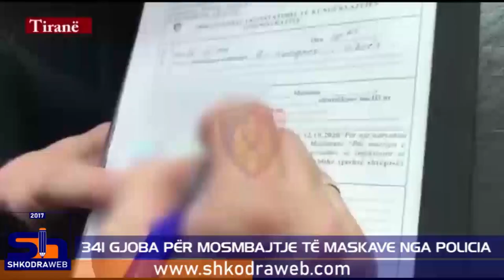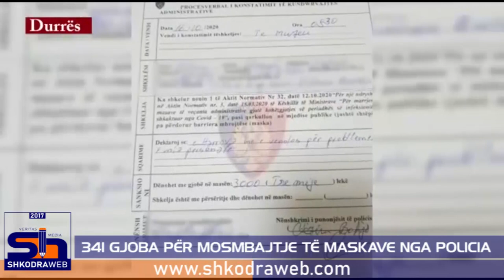ShkodraWeb I Policia e shtetit me "dorë të hekurt", 341 gjoba 3 mijë lekëshe për mosmbajtje maskash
Edhe gjatë ditës së sotme, shërbimet e Policisë, gjatë kontrolleve, kanë konstatuar se shumica e qytetarëve i kishin vendosur maskat mbrojtëse.

Gjatë kontrolleve janë konstatuar edhe qytetarë që nuk i kishin vendosur maskat dhe për këto raste, shërbimet e Policisë në të gjithë vendin kanë vendosur 341 masa administrative me vlerën 3.000 lekë secila.